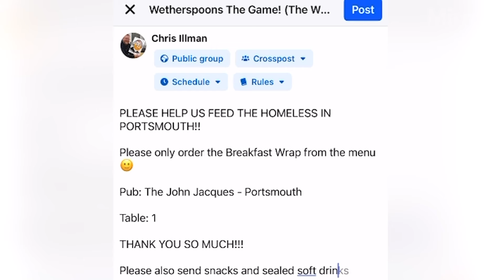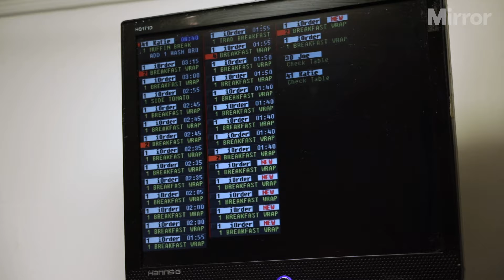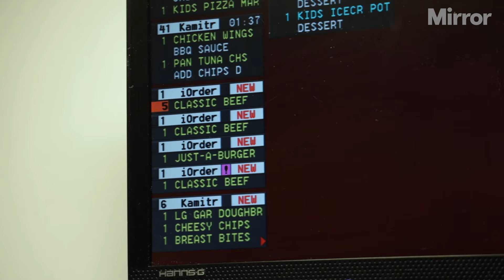Inside the viral 'Wetherspoons The Game!' as it feeds the homeless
The viral 'Wetherspoons The Game!' was in action for a festive edition to help feed the homeless in the city of Portsmouth.

Food that was purchased by community members was handed out to the homeless by volunteer charity HUSH.